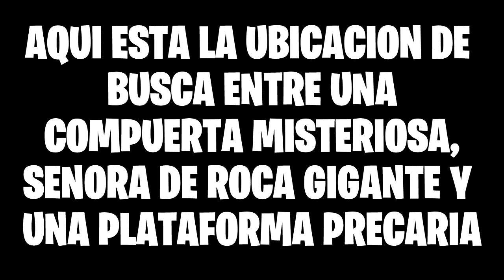BUSCA ENTRE UNA COMPUERTA MISTERIOSA, UNA SEÑORA DE ROCA GIGANTE Y UNA PLATAFORMA PRECARIA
Descarga FORTNITE BATTLE ROYALE completamente GRATIS aquí:
Con cada descarga que tu realices desde este enlace así me apoyas al crecimiento de este tu canal :'D

Unete a mi clan que se llama: ⚡️ DUSTY RIDERS ⚡️ en CLASH OF CLANS!, LINK DEL CODIGO DEL CLAN
 💀⚡CLAN NIVEL 2⚡💀
✅100% GUERRA✅
🥇100% JUEGOS🥇
📲100% ACTIVOS📲
🔝100% DONADOR🔝
🙏¡UNETE!🙏

Vale chicos estaré subiendo al canal jugando en Duos y Squad en los mapas de MIRAMAR Y ERANGEL, Si quieres participar en el vídeo te dejo mi nickname y mi id para que me envíes una solicitud de amistad.
NICKNAME: ViktorZzReyes
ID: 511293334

Los requisitos por obvias razones son que juguemos juntos es que juegues en el servidor de Norteamerica (para que el lag no sea constante a diferencia de los otros servidores) y que cuentes con un buen micrófono para que todos te escuchen.

Sé que no soy el mejor en edición de vídeos :( pero espero mejorar con el tiempo algún día losé ese día llegará, :'D pero esto es lo que me apasiona y quiero transmitírselo a todos ustedes... :D

Antes de que te vayas, no te olvides de activar la campanita de notificaciones en mi canal :D para que te llegue todo el contenido nuevo que este subiendo cada día o en cualquier momento, ya que Youtube no avisa cuando subo un nuevo vídeo :'(

Nota: Estoy mas activo en el instagram jeje xD

Si quieres dejarme algún donativo que gustes, te invito a que lo hagas, no importa la cantidad que sea es con bien en común para el crecimiento de un mejor contenido para el canal :D

Canciones utilizadas para este vídeo:

Canción final utilizada en este vídeo:

ツ ¡Bienvenido a mi canal! ツ

Canal dedicado actualmente a Gameplays pero quien sabe.  Algún día me encontraras con juegos android, juegos divertidos, juegos indie, etc. Subo Vlogs, Tutoriales, Unboxings, Reviews, etc...

Mínimo dos vídeos a la semana, pero muchos días diferentes tendréis mas de dos vídeos, horas habituales de publicación 10:00AM a 23:00pm hora mexico.

Unete! No vas a encontrar en muchos canales la dedicación y ganas que yo le pongo y el contenido siempre será de calidad (o al menos es lo que trato de hacer). No pierdas esta maravillosa oportunidad de unirte a un canal que puede que sea un grande en el futuro y en el que tu participación es muy importante.

↓ Esto ni siquiera yo se cuando lo actualizare :D